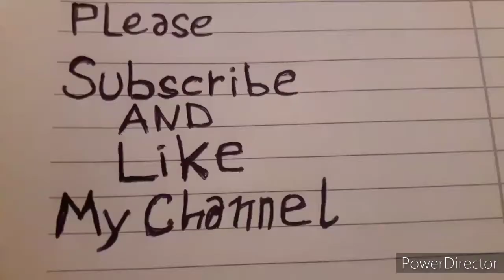3 Marla House Front Elevation Design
3 Marla House

3 Marla Luxuriouse Small house for Sale at lahore

Completel Plan of This House

Ground floor
                     Ground floor consist of car porch drawing living room modular kitchen
1bedroom with attach washroom geraaaj

First floor
               First floor consist of terrace living room open kitchen , and 2bedroom with
attached washroom

3 Marla House Design In Pakistan

3 Marla House For Sale at bahria Town lahore

3 Marla House🏠 for Sale In pakistan

3 marla house plan

3 Marla 🏠 house plan

3 Marla House front elevation

3 marla house Front design

3 Marla luxurious house design

3 Marla house front design

5 marla House design bahria  town lahore

3 Marla house map

3 Marla house Drawing

3 Marla house plan

3 Marla modern house

3 Marla house construction cost

3 Marla brand new beautiful  house

Wardrobe design

Fall ceiling design ideas

Home decoration design

House Design ideas in Pakistan

Luxurious  small house design